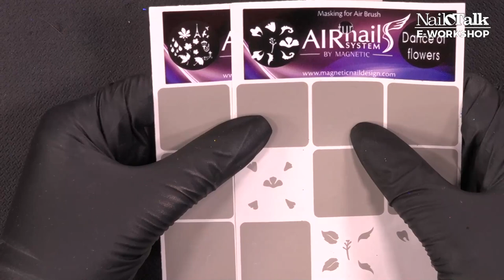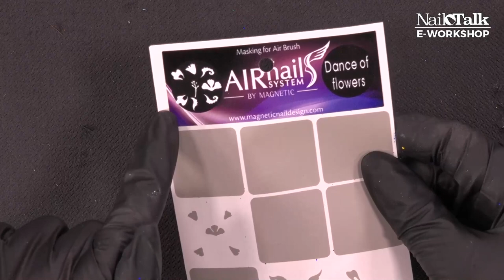De nieuwe producten van Magnetic! - Magnetic Online e-Workshop (23 november 2020)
Cerisa laat in deze e-Workshop zien wat je met alle nieuwe producten van Magnetic kunt doen. Zo brengt Magnetic een hele mooie limited edition Glitter Geloplish collectie Bal Masqué uit en daarbij nog vier prachtige Cat Eye Gelpolishes, maar ook weer geweldige inlay producten. Hoe verwerk je die nou in een nagel? Linda laat het zien!